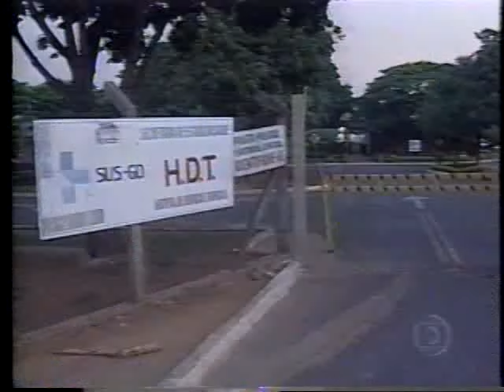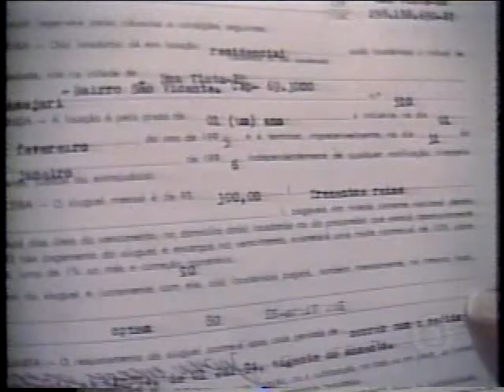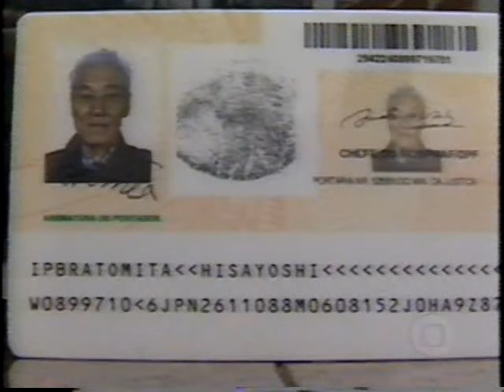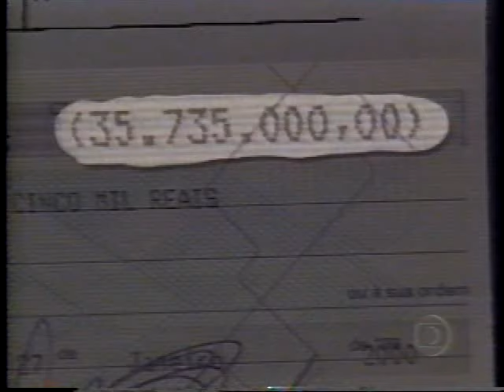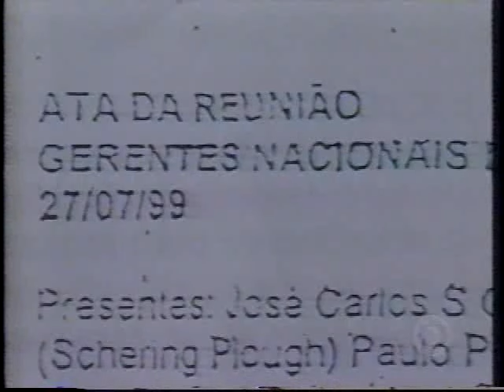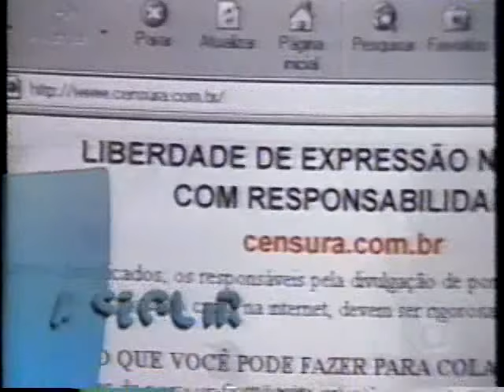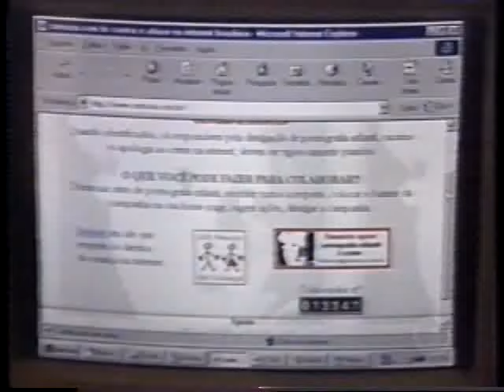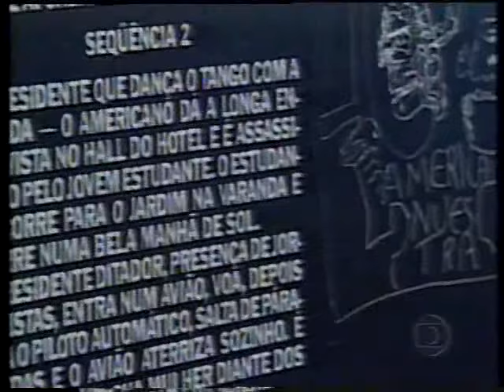Jornal da Globo - 27/01/2000